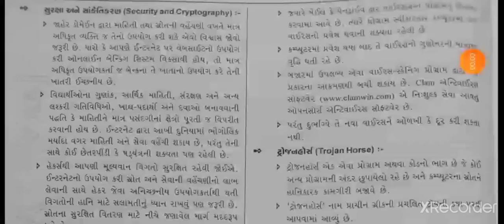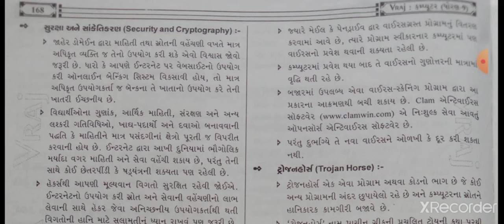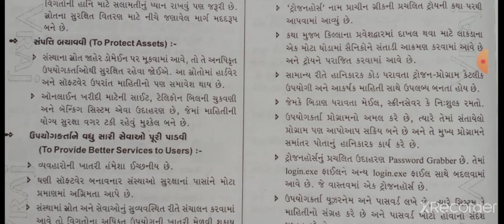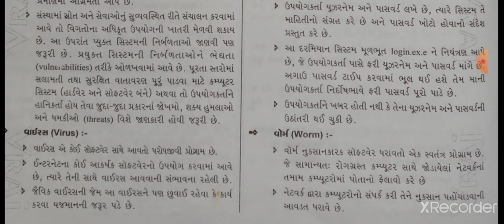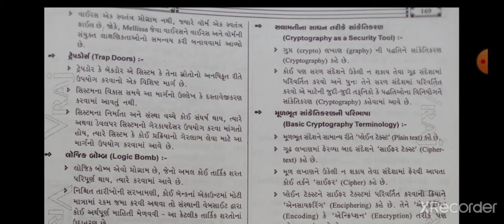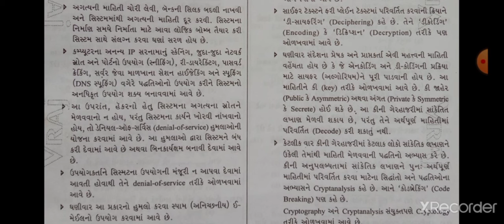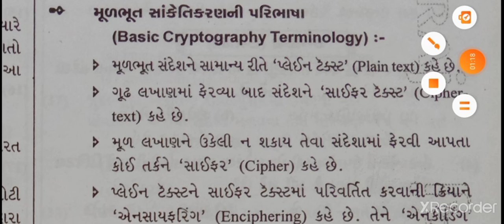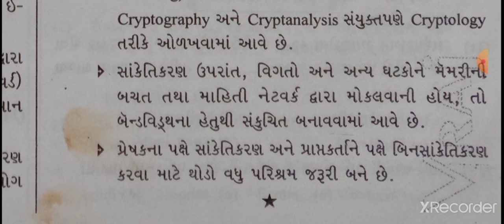ધોરણ 9 પાઠ 14 ભાગ 3 ઇન્ટરનેટ ,ઈમેઈલ અને સલામતી